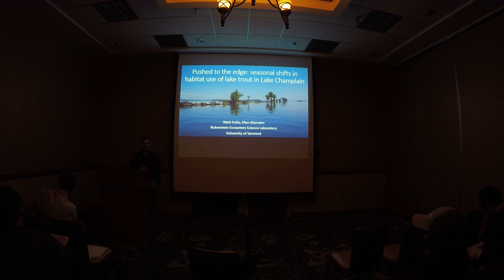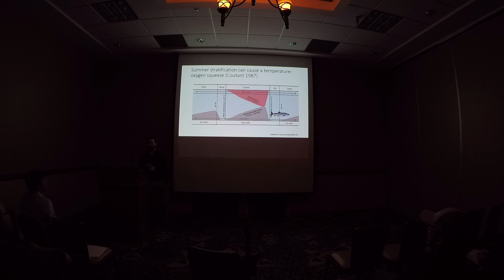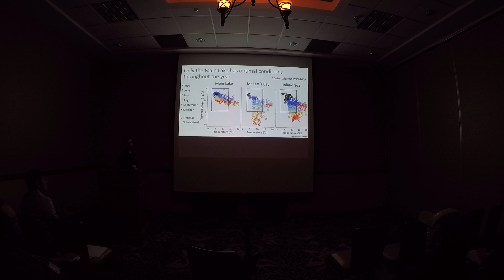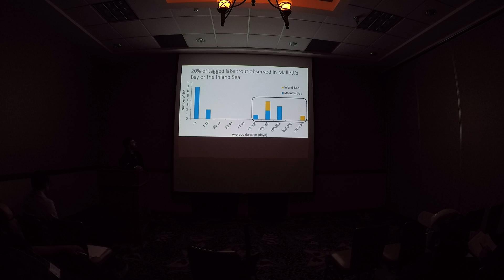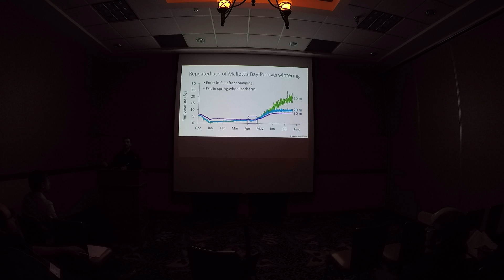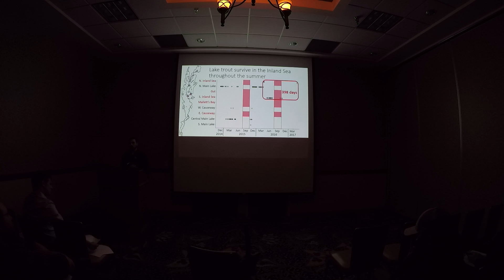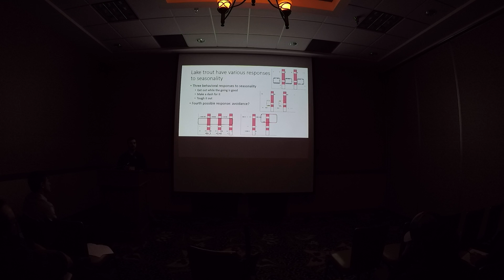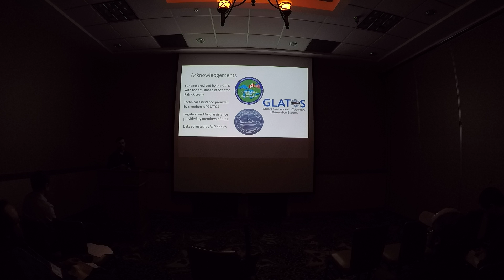Matthew Futia. Pushed to the edge: seasonal shifts in habitat use of lake trout in Lake Champlain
Matthew Futia. Pushed to the edge: seasonal shifts in habitat use of lake trout in Lake Champlain. 6 Feb 2020. Lake Placid, NY.